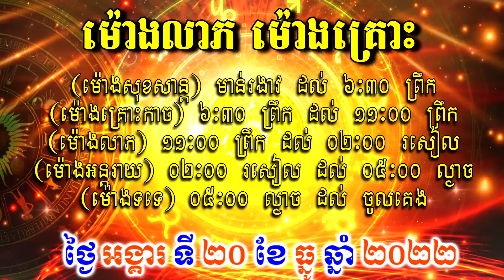ហោរាសាស្ត្រសំរាប់ថ្ងៃ អង្គារ ទី២០ ខែធ្នូ ឆ្នាំ២០២២, Khmer Horoscope Daily by 30TV